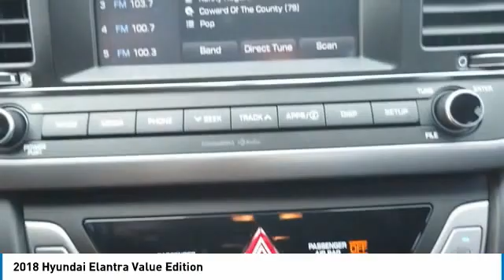2018 Hyundai Elantra P19141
2018 Hyundai Elantra Value Edition